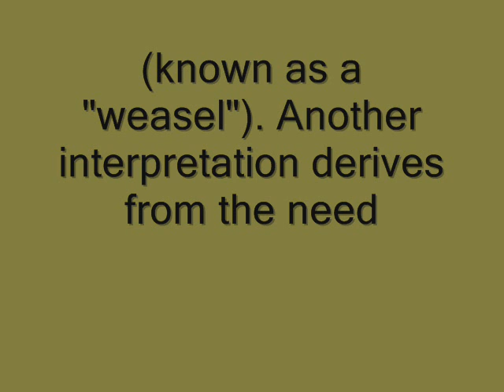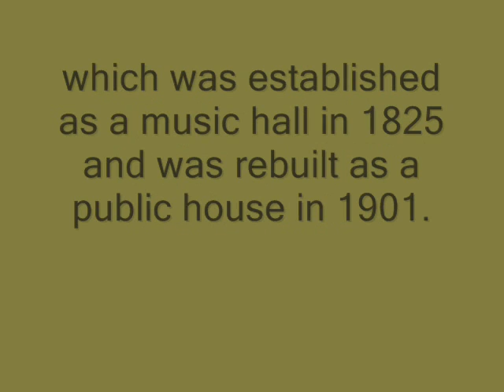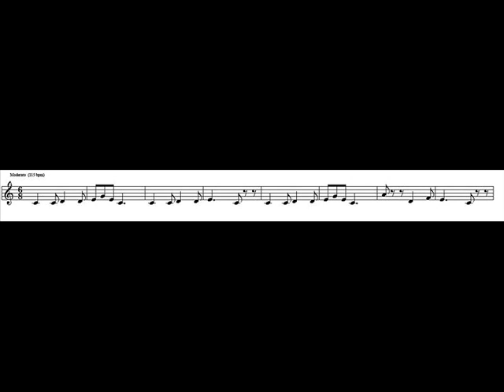Anthony Newley - Pop Goes The Weasel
1961 Pop Goes The Weasel/ Bee Bom (Decca F11362, reached #12 in UK) - interpretation of the nursery rhyme

Mentioned in the video (and, which is perhaps more likely for a poem from the East End of London), if "pop goes the weasel" is taken as Cockney rhyming slang, the "weasel" that goes "pop" is an item of value that the worker pawns, probably after spending the week's wages (always given on a Saturday). The "serious" Cockney uses "pop" to mean pawning or the redeeming of a pawned item, while the word "weasel" means "coat" (derived from "weasel and stoat"). Cockney slang also uses 'pop' to mean 'go away' ("Pop off!") or 'to hit' ("I'll pop you one!"). Another possibility is that "weasel" is a corruption of "whistle" and means "suit" (in this case being derived from "whistle and flute"). In either interpretation, the rhyme describes the pawning of the worker's only valuable items — the "Sunday best" clothing — after exhausting the week's wages on the food items such as rice and treacle, which, though cheap, were and are fundamentally useless to anyone if the buyer is poor and has nothing to eat them with. It is thought, however, that early "quack" doctors would have prescribed treacle as a sort of medicine, and gullible purchasing workers that were prone to illness due to exposure would doubtless have spent their savings on trying to maintain their and their children's health.